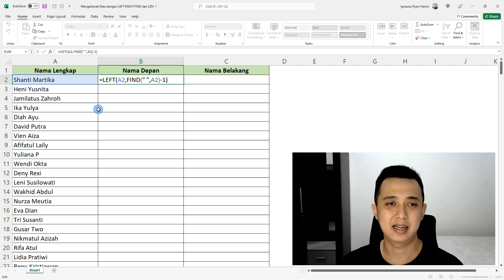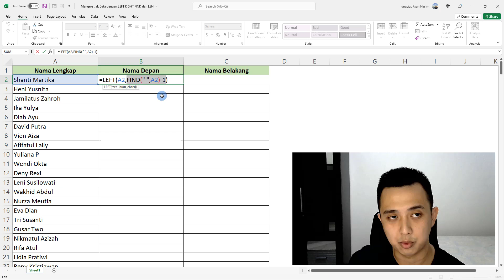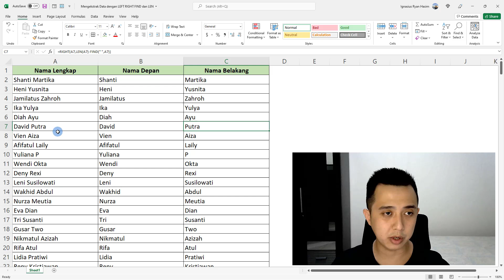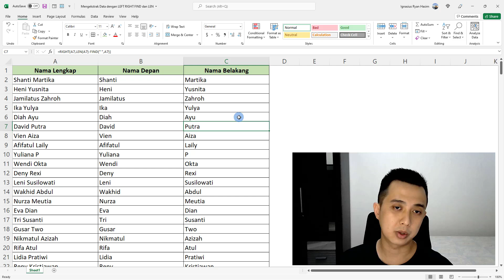Mengekstrak Data dengan Kombinasi Rumus LEFT, RIGHT, FIND, dan LEN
Video ini menjelaskan caranya mengekstrak data dengan menggunakan rumus LEFT dan RIGHT, yang dikombinasikan dengan FIND dan LEN untuk mencari karakter tertentu yang posisinya berbeda-beda antara satu data dengan data lain.

Gue nulis e-book tentang Excel yang bisa lo dapetin dengan harga terserah di sini

Versi Excel yang gue gunakan untuk video ini adalah Excel dari Microsoft 365.

Siapa tau ternyata ini video yang selama ini mereka cari.

Thanks,
Igna